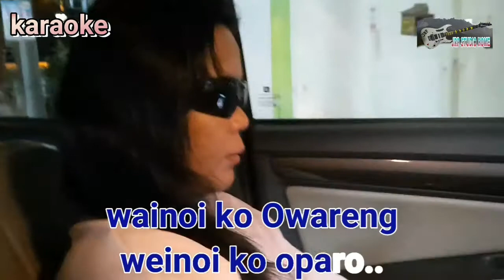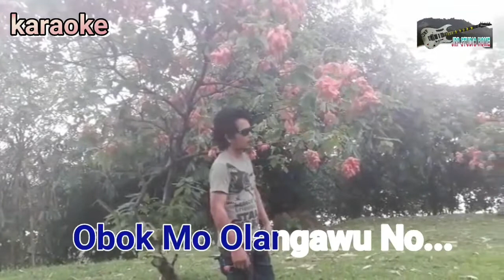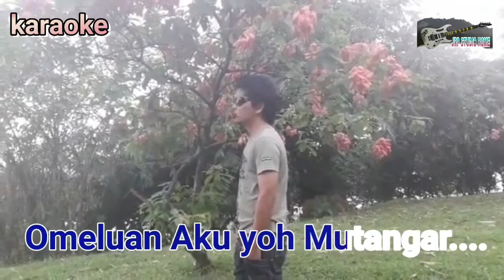karaoke Awau mu olanong no. Samsudin.Asmah